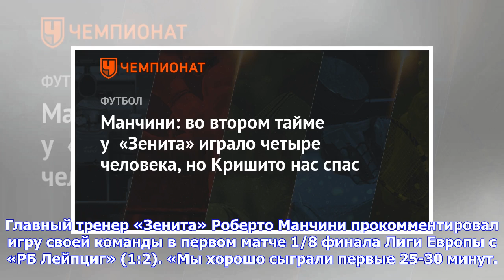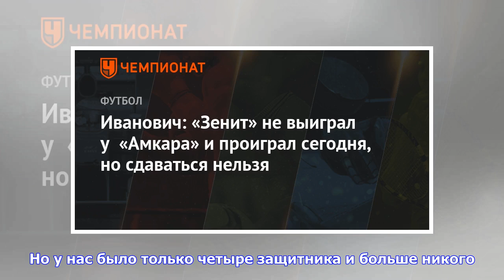Последние новости | Манчини: во втором тайме у «Зенита» играло четыре человека, но Кришито нас спас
Главный тренер «Зенита» Роберто Манчини прокомментировал игру своей команды в первом матче 1/8 финала Лиги Европы с «РБ Лейпциг» (1:2). «Мы хорошо сыграли первые 25-30 минут. А потом начали играть так плохо, что просто не верится. Мы не заслужили гола, который забили. Но это произошло, что даёт нам шансы на ответный матч. В первом тайме мы были неплохи и в обороне, и в атаке. Но только в первые 25 минут. Потом у нас все пропало: и защитники, и нападающие. Повторю, это неплохой результат. Вернер?...